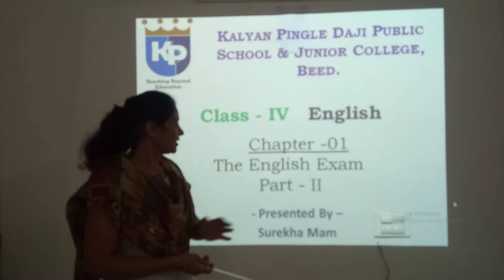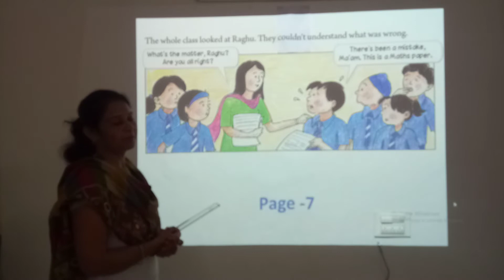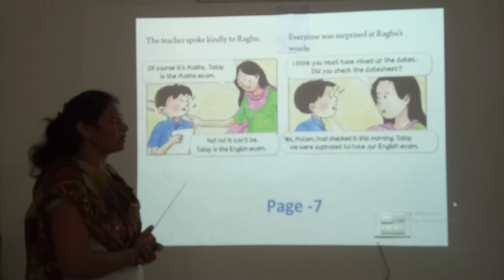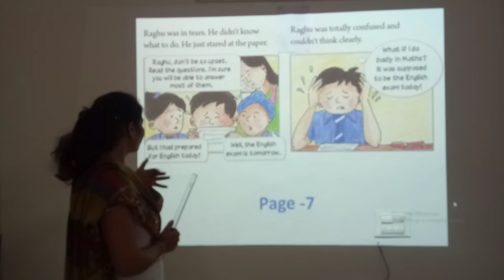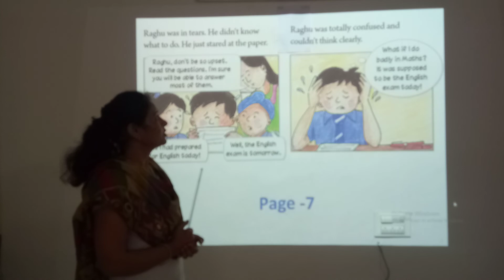Day -04: Class -IV -English -CH01 -The English Exam -Part 2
Subject: English
CH01 -The English Exam -Part 2